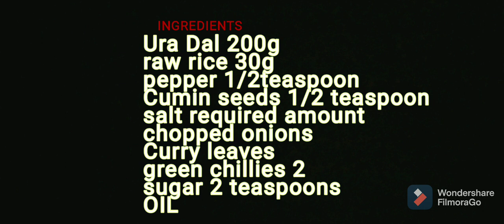மொரு மொரு உளுந்த வடை | Urad Dal Vadai | Indian Donut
மொரு மொரு உளுந்த வடை செய்வதற்கு வீடியோவை முழுமையாக பாருங்கள்.

 medu vada south Indian cuisine I have brought it in a traditional way
best and easy way to make the southern delicacy